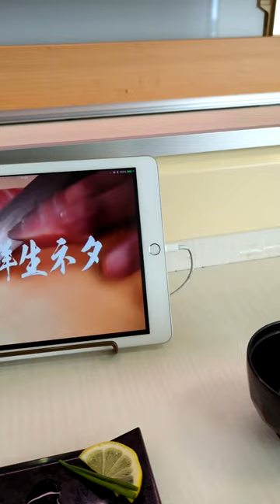海鮮特急レーン 寿司じじや延岡店 平日ランチ限定20食‼️海鮮20貫盛(あさり味噌汁付き)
海鮮特急レーン 寿司じじや延岡店
住所/ 〒882-0056 宮崎県延岡市岡富町689-2
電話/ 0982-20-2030